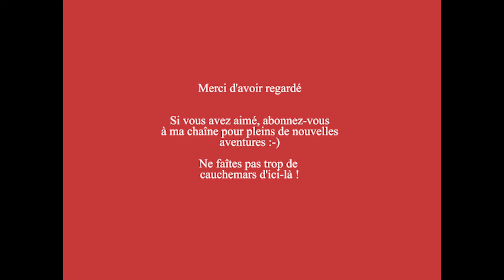Cannibal et Western (interdit - 16 ans)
T'aimes les westerns ? T'aimes le cannibalisme ? Cette vidéo est pour toi !